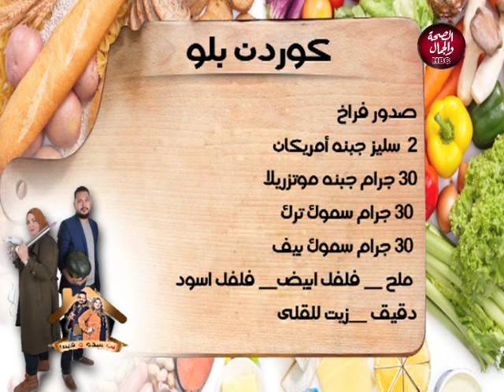بيت عبده و شيما | العلاقة بين الأباء و الأبناء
تقديم | عبدالرحمن الشيخ
و شيما مدكور